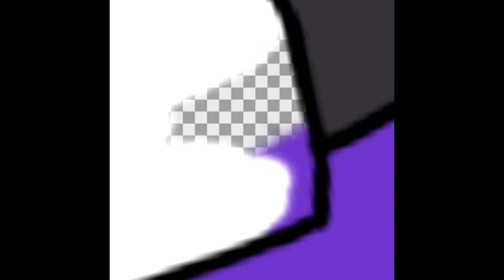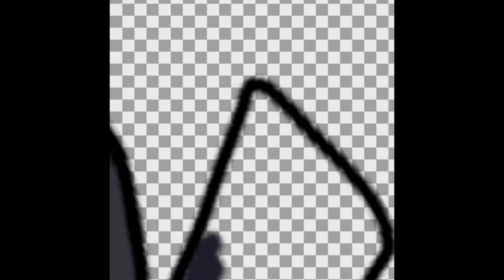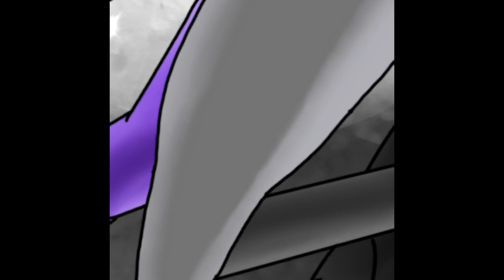The angle of death (Among Us speedpaint)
This took foreeeevvvvveeeerrrr to do, but I finally finished it and I’m very proud of it! In enjoy seeing Makey as the Angel of Death.

Music
Ashes - Natewantstobattle

Roar! - Cloverfield

Angel of Darkness - Alex Christensen